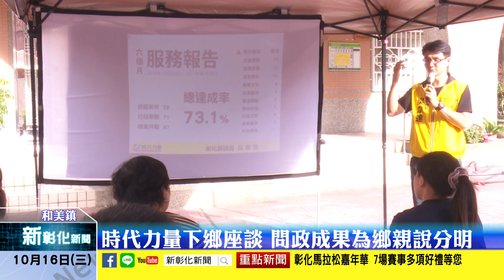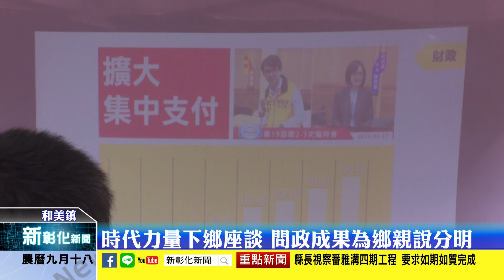新彰化新聞20191016 時代力量下鄉座談 問政成果為鄉親說分明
時代力量彰化縣黨部為了讓民眾知道他們在議會裡為民眾做了什麼事，特別下鄉到各地區舉辦問政座談會，彰化縣議員吳韋達表示，雖然時力目前在彰化僅有一席，但他還是到其他地區舉辦座談會，讓民眾了解時代力量做了哪些事情。